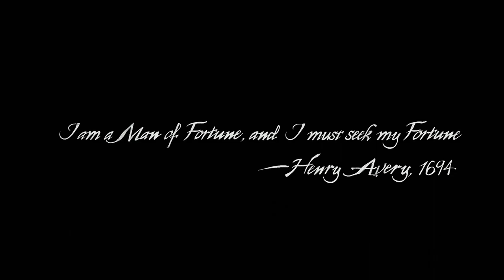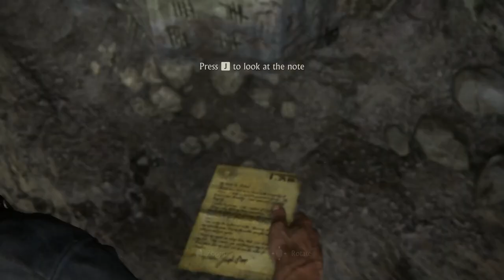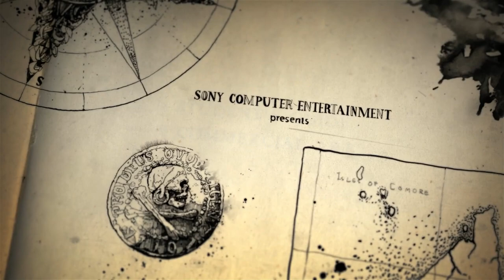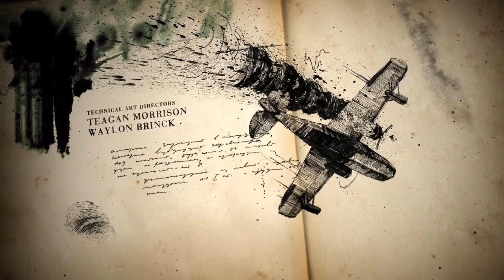Treasure hunt begins | Uncharted 4: A Thief's End Hindi Gameplay Part 1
Uncharted 4: A Thief's End Hindi Gameplay Part 1. Uncharted 4: A Thief's End Gameplay is recorded in 1080p HD 60FPS on PC.